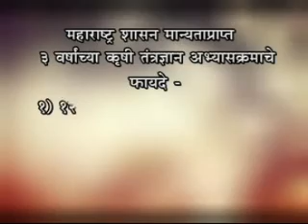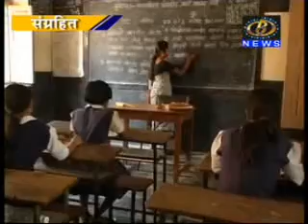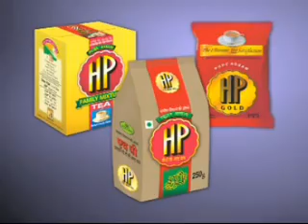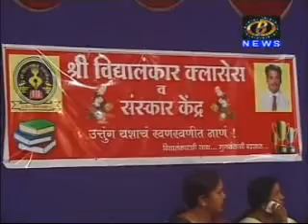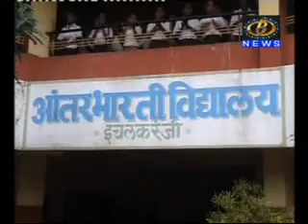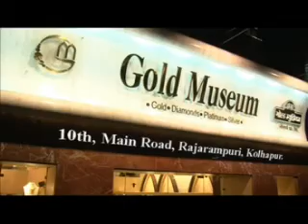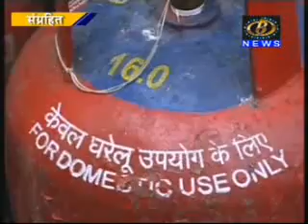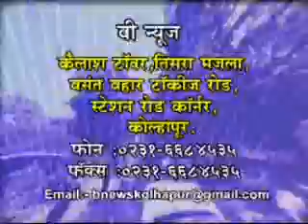B.News _ 13- 07- 13